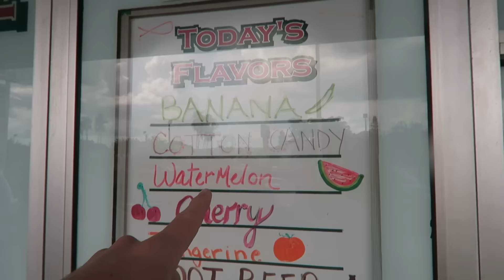EPIC BEACH DAY!